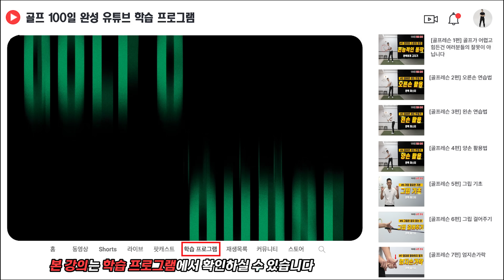[골프레슨] 3초 만에 골프 힘 빼는 연습법 & 힘은 빠지고 비거리는 늘어나는 기적의 연습법~ 아이언 정타 07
🕘 타임라인
00:00 오프닝
00:20 이전 레슨 복습
01:52 어드레스
02:35 그립
04:03 백스윙
07:55 스윙 따라하기
09:15 서서 스윙의 장점
10:13 최종 정리
13:54 꼭! 연습하세요

제가 지금까지 올려드리렸던 유튜브 레슨과는 차원이 다릅니다.